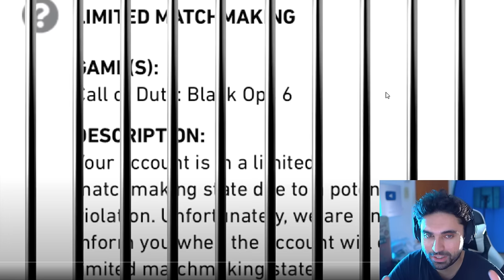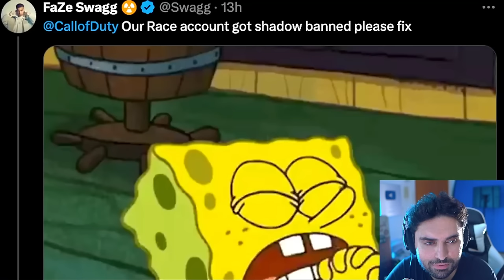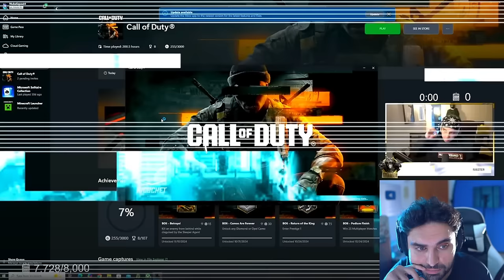SWAGG just exposed everything... 😵 - Call of Duty Warzone Cronus PS5 & Xbox, Nadia, BAMS & Zlaner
All ULTRA REALISTIC Games in Unreal Engine 5 coming out in 2024 | PS5, Xbox Series X, PC